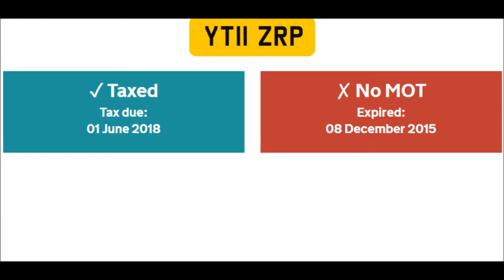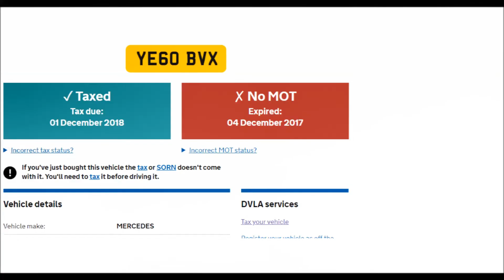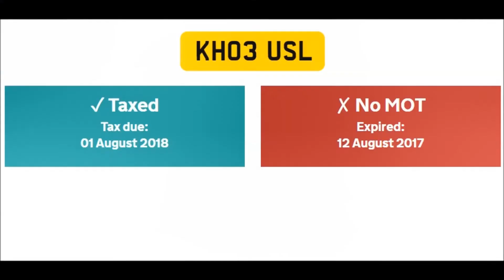Manchester East Dash Cam May 2018 Compilation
Hi all,
I have been driving quiet a bit between Central Manchester, Oldham and Tameside in May so 7 minutes worth this month.
Large upload too, 1GB, usually half that.

A shout out to people, any decent free video editing tools you would recommend. Currently using MS Movie Maker which struggles with the 1080i. Also, apologies for the poor quality snapshots, I have a resolution for future clips.